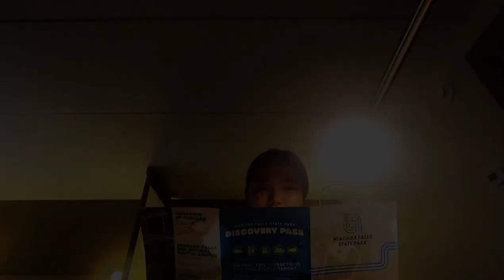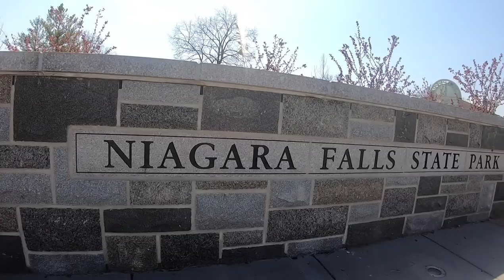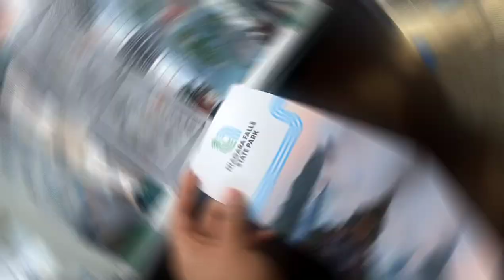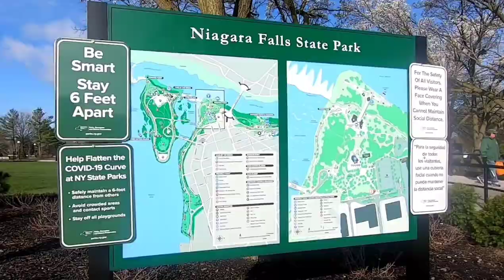NIAGARA FALLS, NEW YORK 2021 🇺🇸 | JAS HER Vlogs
Hi! Welcome to our walk-a-tour vlog, we went to Buffalo, New York to see the beautiful, and breath-taking Niagara Falls!

"Take a good look at God's creations - they will take your breath away." 🌊🌊🌊

THANK YOU, BE INSPIRED and GOD BLESS YOU!